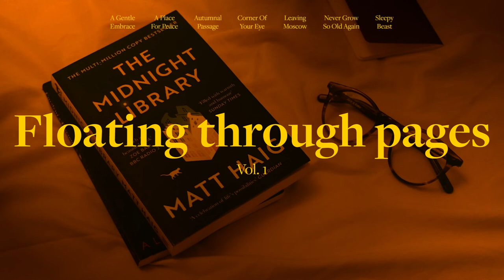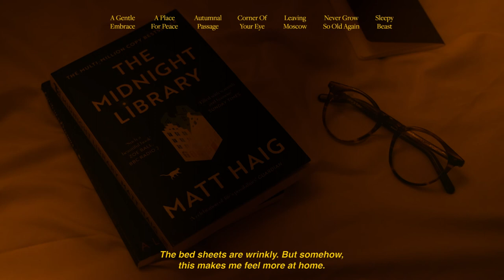Reading in Bed (Soundtrack) | The Midnight Library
There's music for every emotion and every conceivable activity. Even random things like pooping, watering the plants or sweeping the cereal you dropped all over the floor. Pop one of our mixes on next time that happens.

New mix every Monday, Wednesday and Saturday.

Leave a comment for a random activity or feels you want a playlist for.